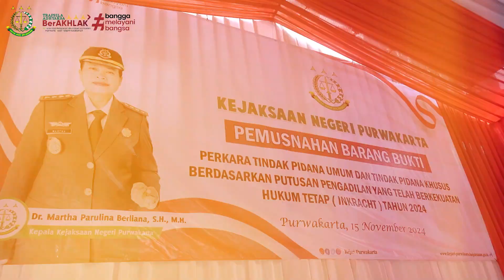Pemusnahan Barang Bukti berdasarkan putusan pengadilan yang Telah Berkekuatan Hukum Tetap (Inkracht)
Kejaksaan Negeri Purwakarta Laksanakan Pemusnahan Barang Bukti Perkara Tindak Pidana Umum dan Khusus Tahun 2024

Purwakarta, 15 November 2024 – Kejaksaan Negeri Purwakarta menggelar pemusnahan barang bukti hasil perkara tindak pidana umum dan tindak pidana khusus yang telah berkekuatan hukum tetap (inkracht). Pemusnahan tersebut dilakukan pada hari Jum’at 15 November 2024, di halaman kantor Kejaksaan Negeri Purwakarta, sebagai bagian dari upaya penegakan hukum yang transparan dan akuntabel. Dalam pemusnahan ini, barang bukti yang dimusnahkan terdiri dari berbagai jenis, antara lain narkotika, uang palsu, rokok ilegal, dan barang bukti terkait dengan tindak pidana lain. Semua barang bukti yang dimusnahkan adalah hasil dari penyidikan dan penuntutan yang telah selesai dan memiliki putusan pengadilan yang telah berkekuatan hukum tetap (inkracht).

Kepala Kejaksaan Negeri Purwakarta, Dr. Martha Parulina Berliana, S.H., M.H., menyatakan bahwa kegiatan pemusnahan ini dilakukan untuk memastikan bahwa barang bukti yang terkait dengan tindak pidana tidak akan disalahgunakan atau disimpan tanpa kendali. Selain itu, pemusnahan juga bertujuan untuk mengurangi potensi dampak negatif dari barang-barang tersebut yang bisa merugikan masyarakat, khususnya dalam hal narkotika dan uang palsu. Pemusnahan barang bukti dilakukan dengan berbagai cara yang sesuai dengan jenis barang bukti tersebut. Untuk narkotika, barang bukti dimusnahkan dengan cara dihancurkan dengan mesin penghancur dengan ditambhkan cairan pembersih, sementara uang palsu Rokok ilegal yang telah disita juga dimusnahkan dengan dibakar hingga habis, sedangkan barang bukti lainnya yang terkait dengan tindak pidana khusus dimusnahkan melalui prosedur yang ditentukan oleh hukum.

Selain itu, pemusnahan barang bukti juga memiliki dampak edukatif bagi masyarakat, dengan menunjukkan bahwa Kejaksaan bersama dengan aparat penegak hukum lainnya tidak memberikan ruang untuk kejahatan yang merugikan banyak pihak. Dengan pemusnahan barang bukti ini, Kejaksaan Negeri Purwakarta berharap dapat semakin meningkatkan kepercayaan masyarakat terhadap institusi penegak hukum dan memberi sinyal tegas terhadap para pelaku kejahatan bahwa mereka akan menghadapi konsekuensi hukum yang berat.

Kejaksaan Negeri Purwakarta, MANTAP PISAN!
[Humanis, Transparan, Profesional, Santun, Amanah